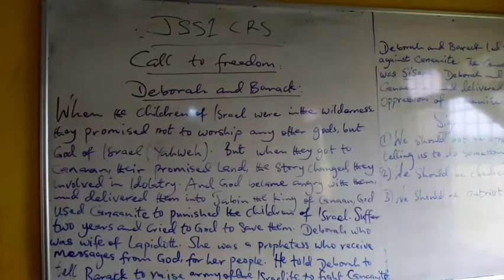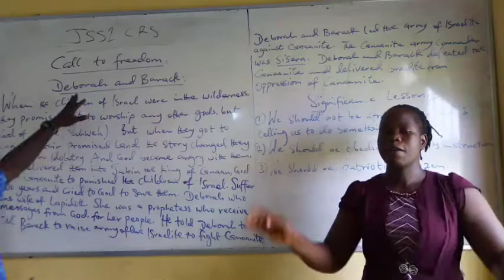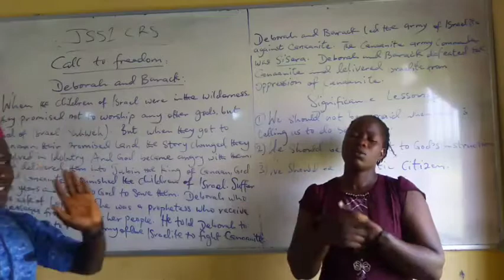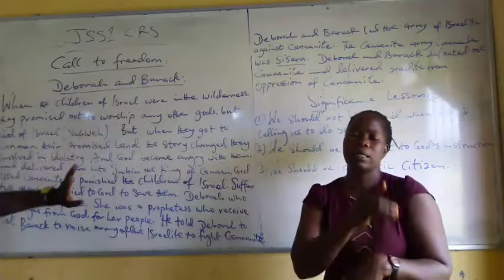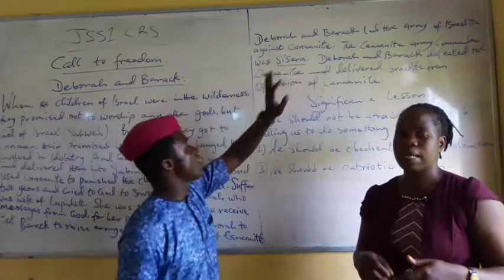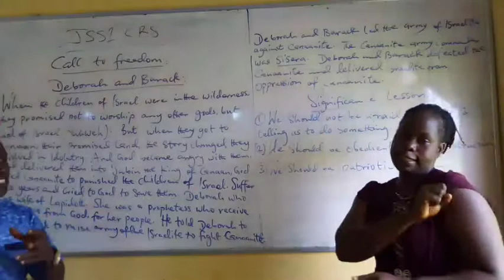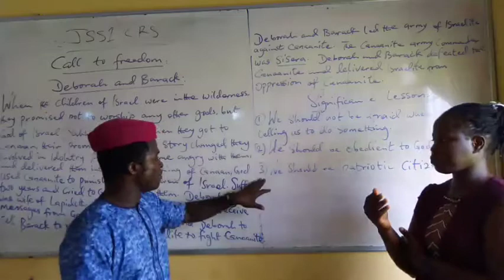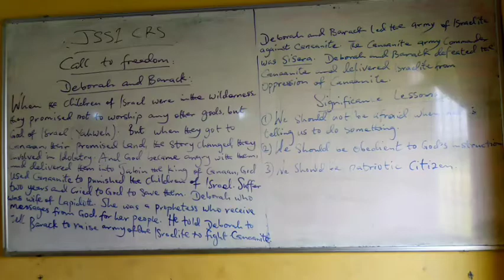CRS JSS 1 Week 3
CRS by Mr. Egbuaba, D. O.